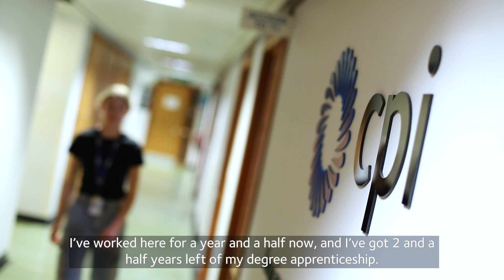Apprenticeships at CPI | Why did Lara choose a degree apprenticeship over a university degree?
Join us in celebrating our incredible apprentices and their rewarding experiences. Lara Picknett, an Apprentice Scientist at CPI Wilton paving her way into the AgriFoodTech industry, tells us about her apprenticeship journey. Working in fermentation, Lara plays a part in the production of alternative proteins, reducing the environmental impact of conventional production processes, and transforming the food and feed industry.

Why did Lara choose to pursue a degree apprenticeship over conventional university education? Her answer is simple… because it’s the best of both worlds. Our apprenticeships have a great balance between learning and doing, so Lara is gaining both knowledge and practical skills for life.

At CPI, we’re committed to creating a diverse and inclusive environment, where everyone has the chance to grow and contribute to our mission towards a more sustainable future for people, places, and our planet.  Lara's experience as a woman and apprentice scientist is proof to our commitment.

Discover a wide range of opportunities for growth and impact with CPI. Check out our career openings, including degree apprenticeships, and learn more about the benefits of joining our team
Explore more incredible stories from our people on our social channels:

About CPI:
CPI connects the dots within the innovation ecosystem to make great ideas and inventions a reality to benefit people, places and our planet. We’re a pioneering social enterprise that accelerates the development, scale-up and commercialisation of deep tech and sustainable manufacturing solutions. Through our incredible innovation experts and infrastructure, we look beyond the obvious to transform healthcare and drive towards a sustainable future.

As a trusted partner of industry, academia, government, and the investment community, we’re the catalyst for delivering smart AgriFoodTech, energy storage, HealthTech, materials, and pharma innovations. We believe by working together we can build a better collective future, and as part of the High Value Manufacturing Catapult, we facilitate access to world-class organisations to deliver transformation across industries.

Creating lasting global impact from the North of England and Scotland, we invest in people and disruptive technologies to invigorate economies, create circular supply chains and make our world a better place.